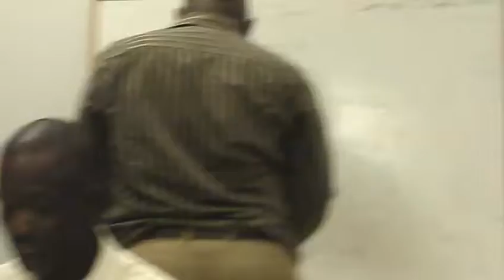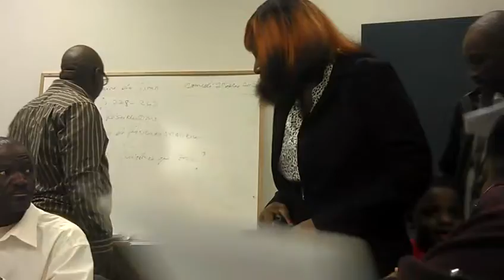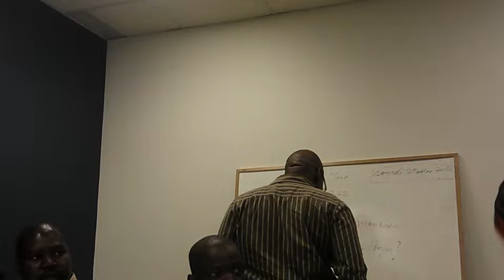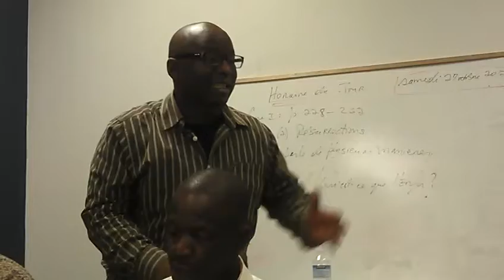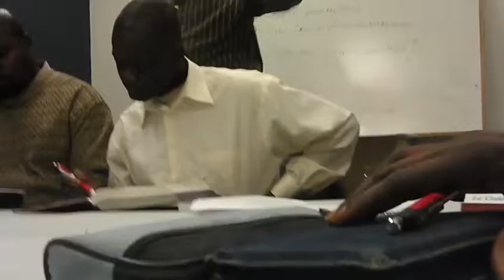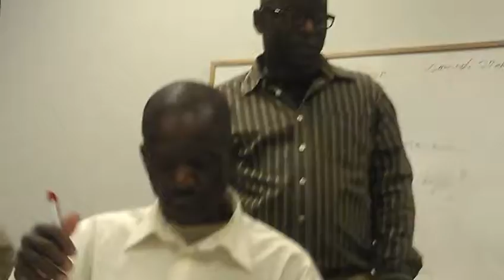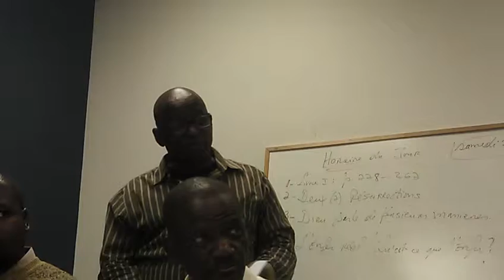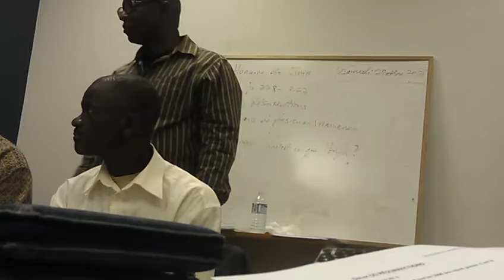Ecole Biblique et Theologique: Eglise Evangelique du Dernier Temps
Pasteur Sony Pierre / Gary Volcy
6655 Bombardier Coin Langelier
Saint Leonard, Quebec, Canada H1P 2W2